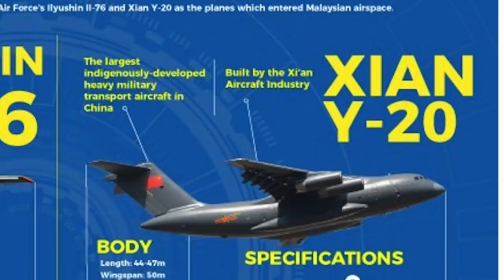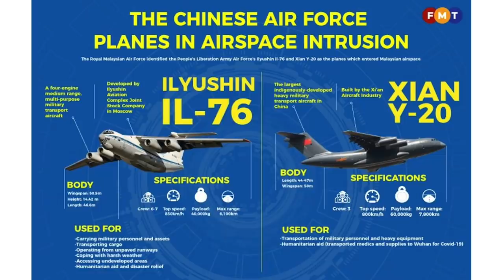Malaysia scrambles Hawk 208 fighter jets to intercept Chinese Ilyushin Il-76 & Xian Y-20 aircraft !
China has once again flexed its muscles against Malaysian claims in the South China Sea.

This time airpower was used instead of the typical deployment of coast guard vessels or maritime militia.

Malaysia has stated that it had summoned China's ambassador after 16 Chinese military aircraft flew over disputed waters off its eastern state of Sarawak.

The Chinese PLAAF jets were Ilyushin Il-76 and Xian Y-20 strategic transport planes that can perform several kinds of operations.

Fighter jets were scrambled to intercept the planes and Malaysia's foreign ministry described the Chinese maneuver as a "serious threat to national sovereignty".

In this video Defense Updates analyzes how China has started aggressively circumventing the Exclusive Economic Zone of Malaysia?

BACKGROUND MUSIC

IMAGES USES